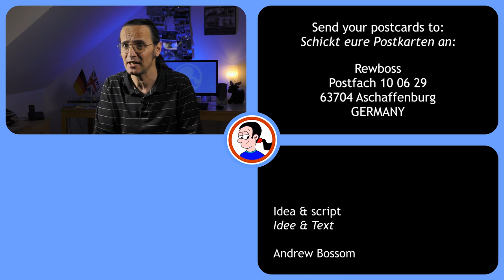Stopped by the German police: here's what you need to know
Being stopped by police in a foreign country can be nerve-wracking: you don't know what the police can and can't do, or what your rights are. So here are a few tips for anyone visiting Germany, just in case.

Chapters:
00:00 I am not a lawyer!
00:32 How good are the German police?
01:51 General traffic check
02:49 Should you refuse a breath test?
03:25 Should you give a urine sample?
04:03 Other random stops
05:34 Must you answer their questions?
06:42 Watch what you say

Send letters and postcards to:

Rewboss
Postfach 10 06 29
63704 Aschaffenburg
Germany